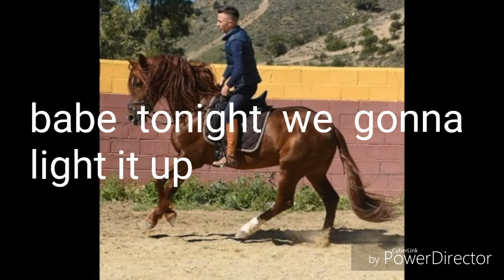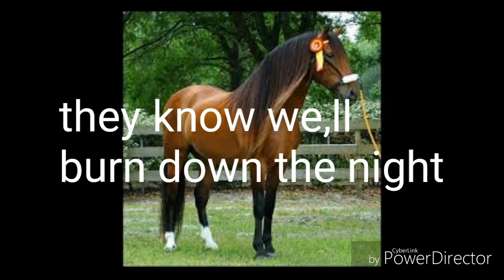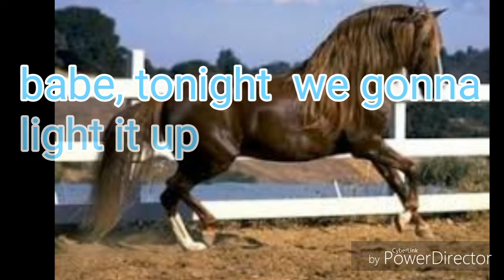Robin Hustin x Tobimorrow Light It Up feat Jex Lyric Video NCS Andaluz lovak